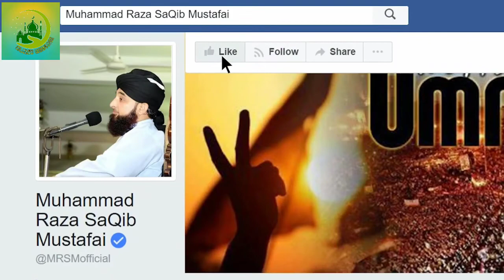Dua ka anokha andaz دعاء کا انوکھا انداز. Moulana Raza Saqib Mustafai.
Assalamo Alykum
Ummed karta hu apko ye video pasand aaya hoga.
ALLAH ham sab musalmano ko har bala musibat se mahfuz rakhe (Ameen)
Niche comment box me apna feedback zarur de.

Dua ka andaz ho to aesa
Dua ka tarika
Dua ka anokha andaz